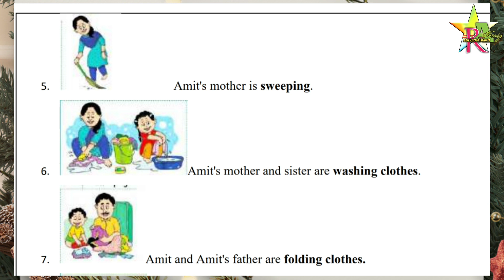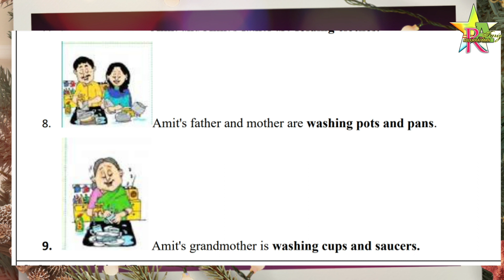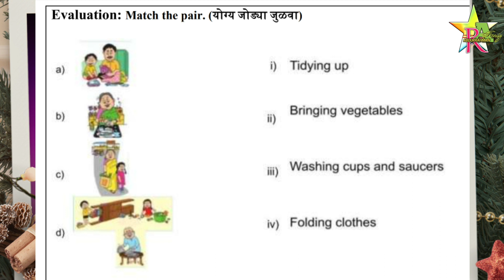Bridge Course | Class 4 | English | Day 38 | Std 4th Urdu medium